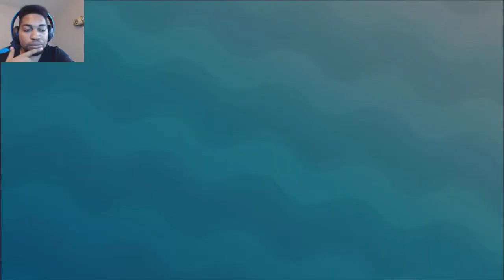rematch with Indigo Sensei The Rock Gym Leader in a Gym Leader Challenge